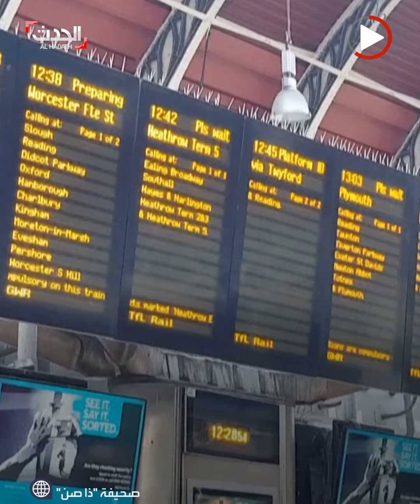الشرطة البريطانية تسعى لفك لغز طرد "اليورانيوم" الغامض الذي ضبطته بمطار هيثرو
وسط تكهنات بتورط إيران في الواقعة.. الشرطة البريطانية تسعى لفك لغز طرد "اليورانيوم" الغامض الذي ضبطته في مطار